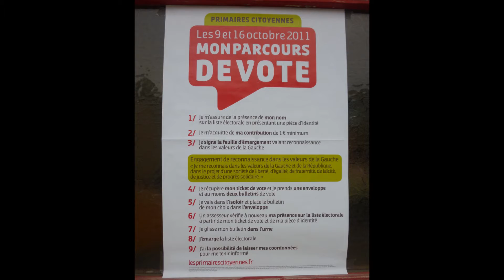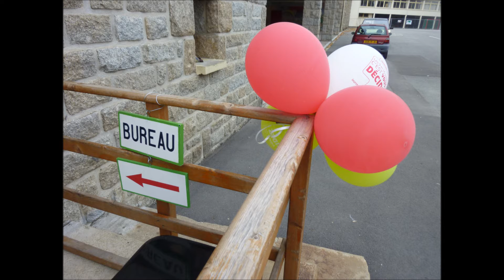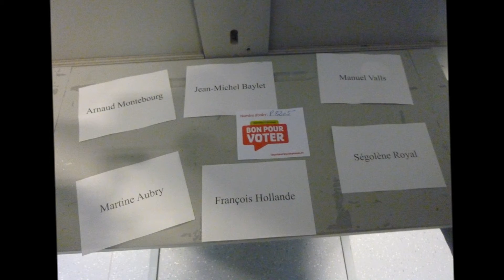Primaires citoyennes le dimanche 9 octobre 2011 : "J'ai voté !"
Ce dimanche 9 octobre 2011, un peu avant 19 heures, je me suis rendu à l'école Trégain dans mon quartier de Maurepas à Rennes pour déposer mon bulletin dans l'urne de ces Primaires socialistes. "Un véritable évènement historique" pour Harlem Désir, premier secrétaire du Parti socialiste par intérim.

Comme le vote est à bulletins secrets, la vidéo ne montre pas pour qui j'ai voté. Mais chacun sait que j'aime beaucoup  Ségolène Royal et que je participe à Rennes à son comité de soutien.

Les roses ont été filmées ce soir après le vote dans le Jardin du Bonheur sur le chemin du retour à la maison.